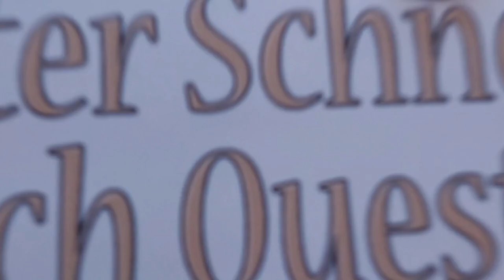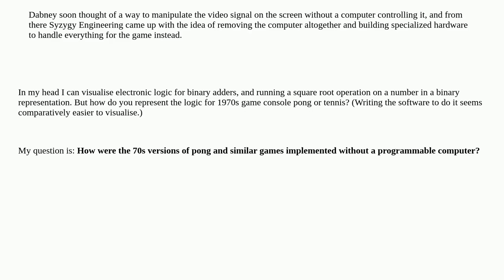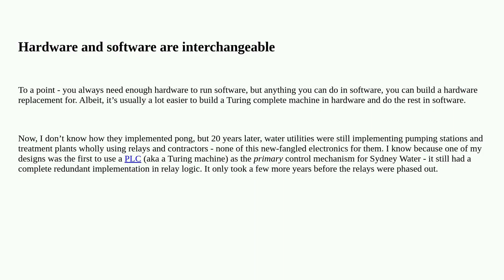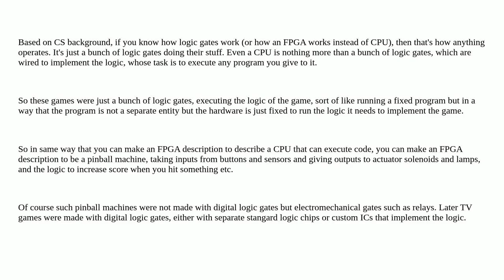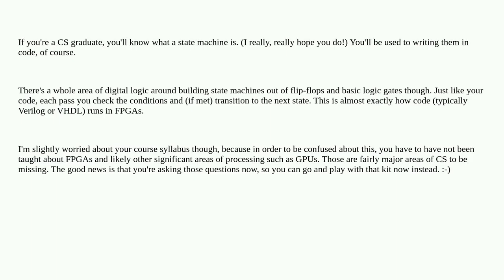Retrocomputing: How were the 70s versions of pong and similar games implemented without a program...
How were the 70s versions of pong and similar games implemented without a programmable computer?

A special thanks goes out to the community

  atari pong digital-logic